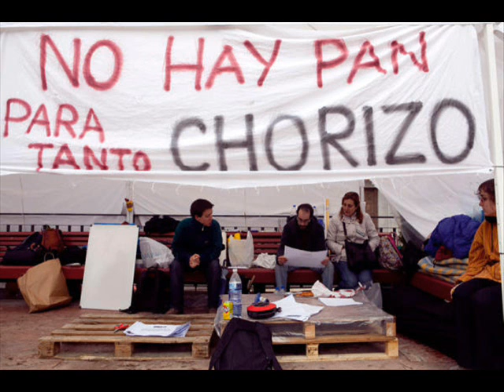Trempant- Sempre Endavant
New song of Trempant - Punk core Girona